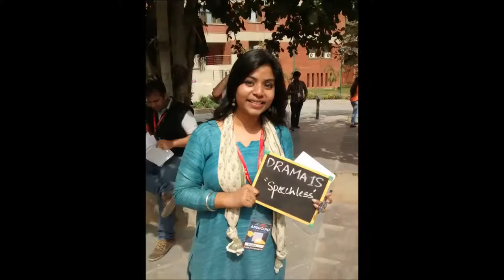Anugoonj 2016 | Teaser #1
Anugoonj is the annual cultural fest of Guru Gobind Singh Indraprastha University.

It is one of the biggest cultural fests in Delhi with 120+ colleges and a whopping 65,000 students taking part.